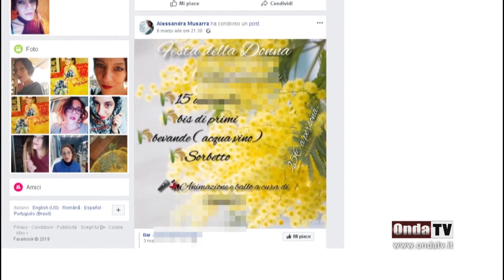MESSINA - Omicidio 29enne Alessandra, ergastolo per il fidanzato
È arrivata nel fine settimana la condanna al carcere a vita per il messinese Cristian Ioppolo, accusato di aver ucciso nel marzo del 2019 la fidanzata